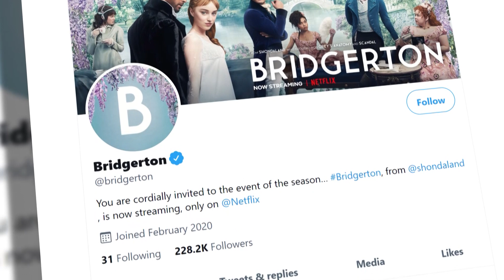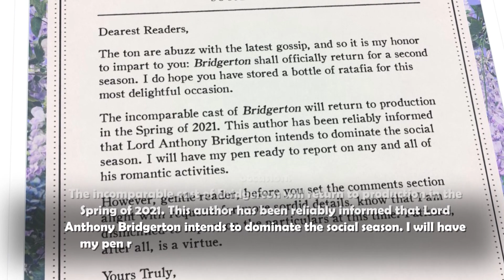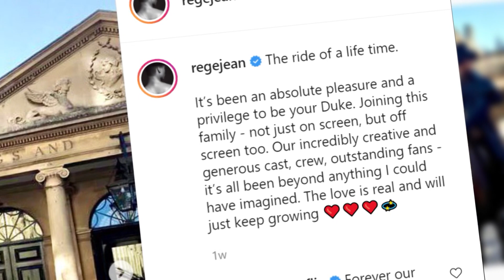BRIDGERTON Season 2 Teaser (2021) With Jonathan Bailey & Simone Ashley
About:
Bridgerton is an American streaming television period drama series created by Chris Van Dusen and produced by Shonda Rhimes. It is based on Julia Quinn's novels set in the competitive world of Regency era London's ton during the season, when debutantes are presented at court. Bridgerton is Shonda Rhimes's first scripted Netflix series.

Bridgerton premiered on Netflix on December 25, 2020. The eight-episode first season was met with positive reviews. With a viewership of 82 million households, it has become the most-watched series on Netflix. The series reached #1 in 76 countries on Netflix. In January 2021, the series was renewed for a second season.

Cast:
Regé-Jean Page, Phoebe Dynevor, Claudia Jessie, Julie Andrews, Jonathan Bailey, Nicola Coughlan, Ruby Barker, Sabrina Bartlett, Freddie Stroma, Luke Newton, Golda Rosheuel, Polly Walker, Adjoa Andoh